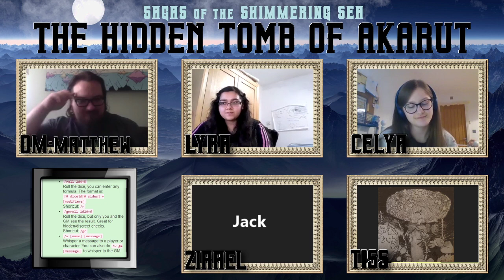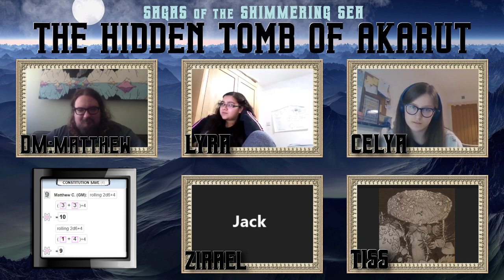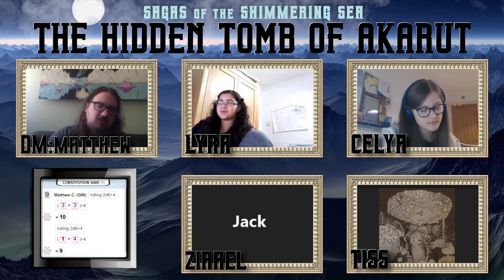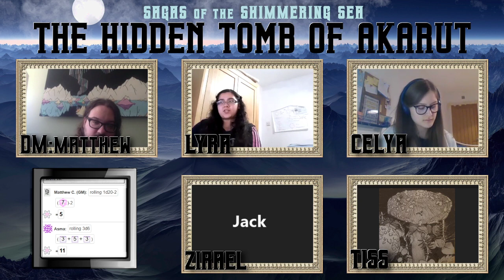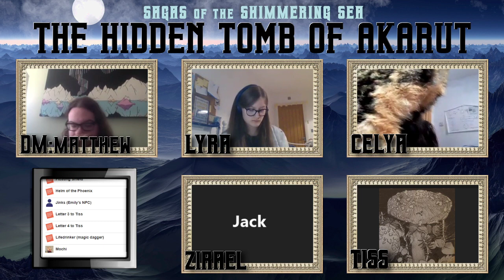The Hidden Tomb of Akarut S2E3: Union!